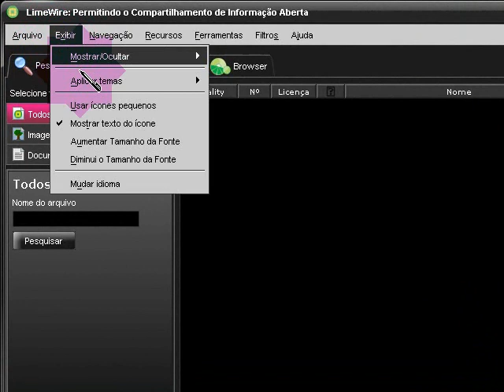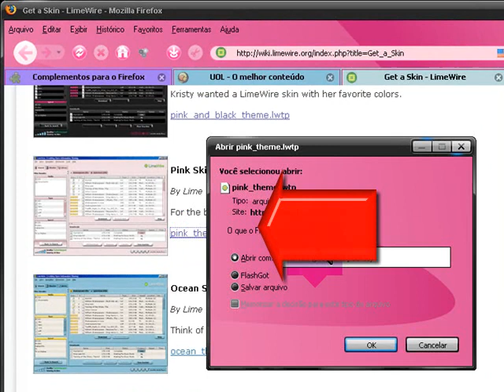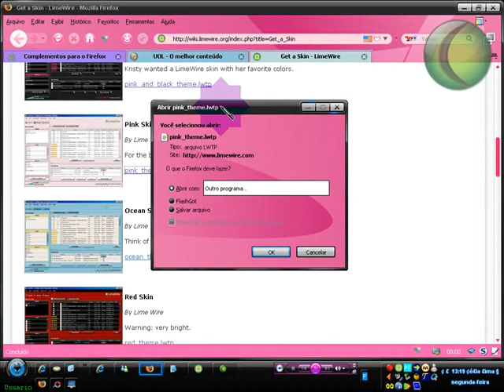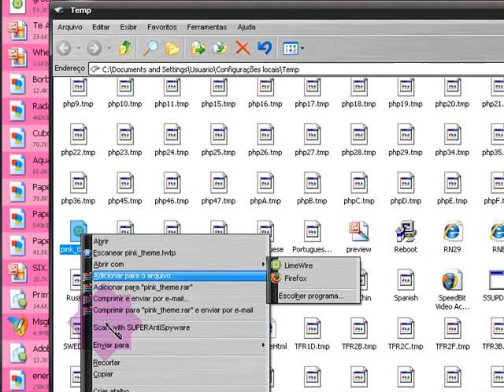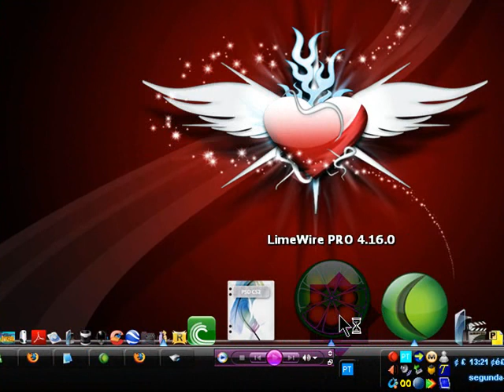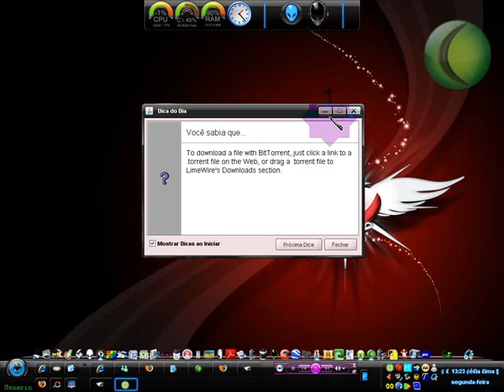Trocar temas do LimeWire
Nessa vídeo-aula demonstrei como trocar o Tema (SKIN) do programa LimeWire .
Vídeo-aula bem simples mas com a intenção de ajudar *